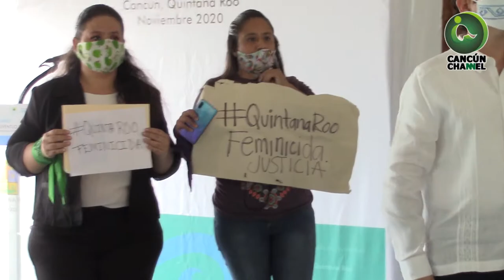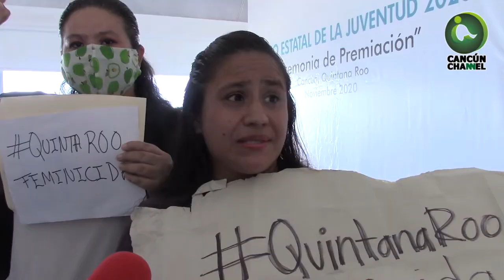FEMINISTAS PROTESTAN FERNTE AL GOBERNADOR